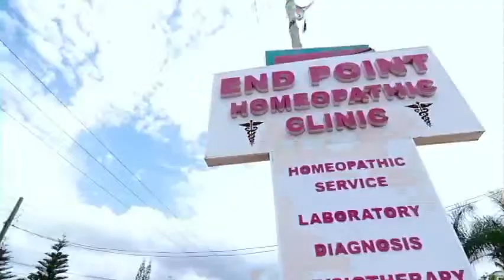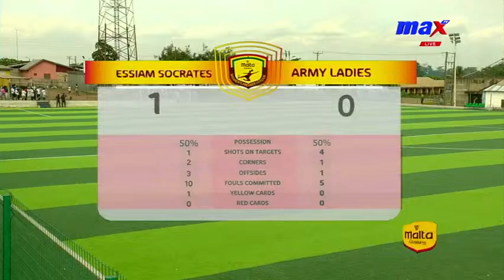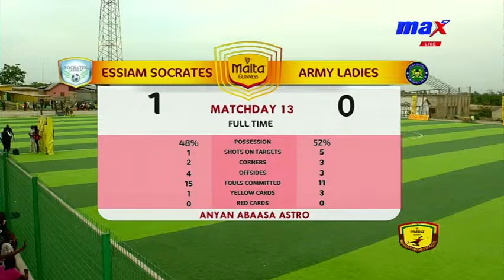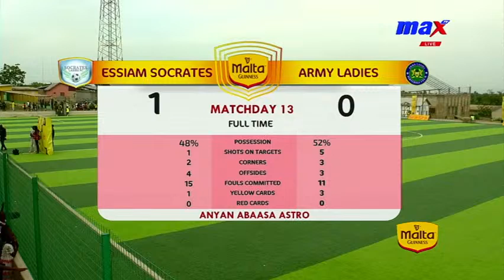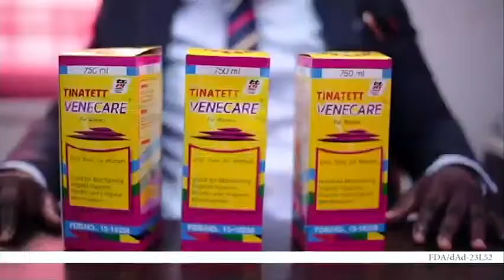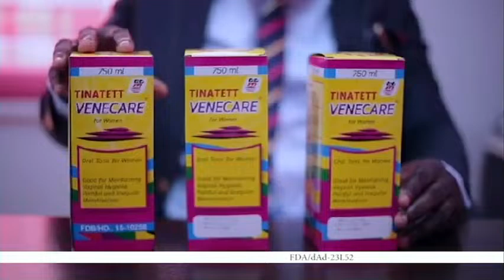LIVE | ESSIAM SOCRATES VS ARMY LADIES | MALTA GUINNESS WOMEN'S PREMIER LEAGUE